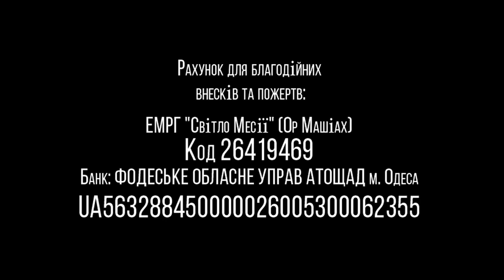29.08.2020 "Жертвенность в её практическом применении" Олег Щепанский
Тема: "Жертвенность в её практическом применении"
г.Одесса, Украина